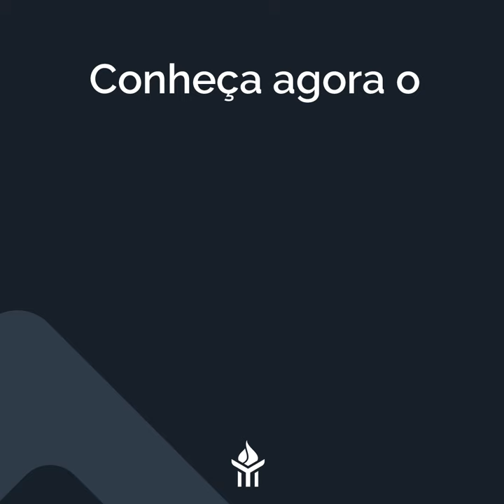Livro + Curso sobre Improbidade Administrativa